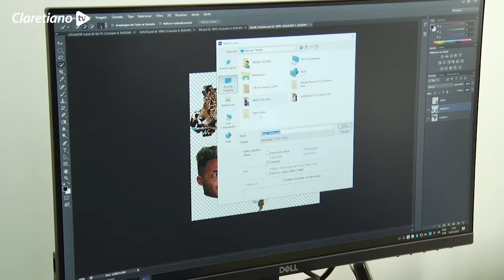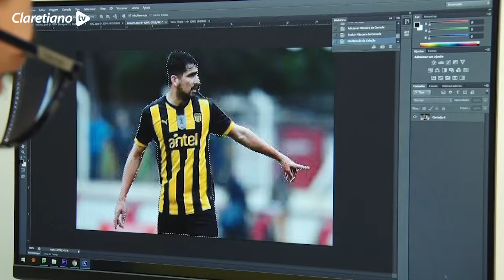Design Gráfico é o novo curso do Claretiano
Com um mercado promissor e amplo campo de atuação, começam as aulas do novo curso de Design Gráfico do Claretiano em Rio Claro. Vem ver como estão as expectativas da coordenação e dos novos alunos da turma.